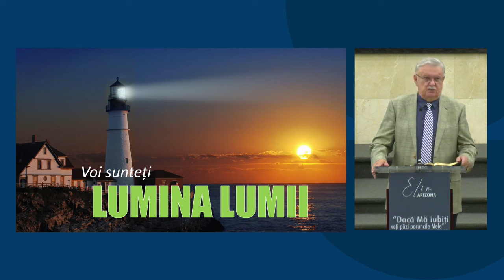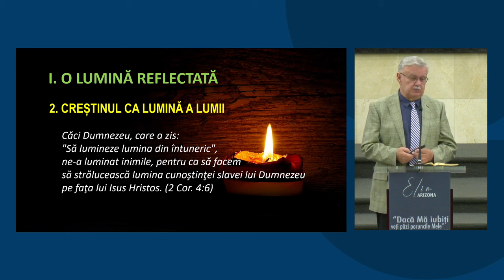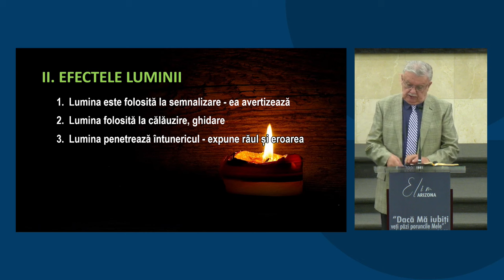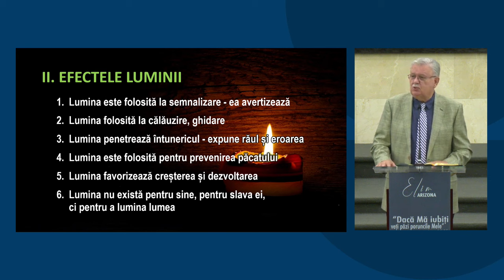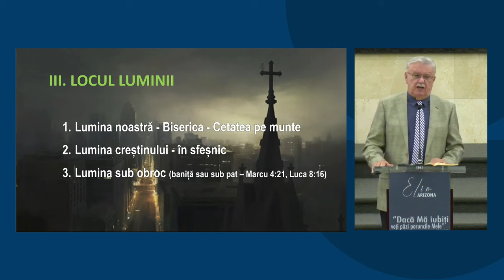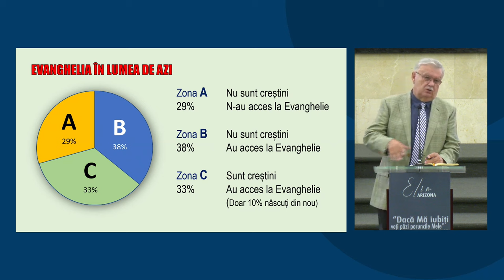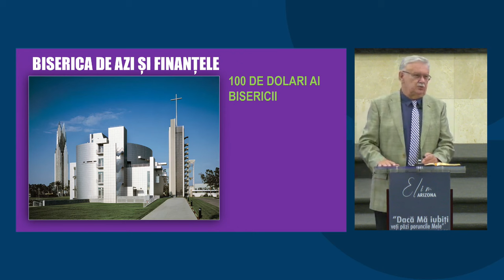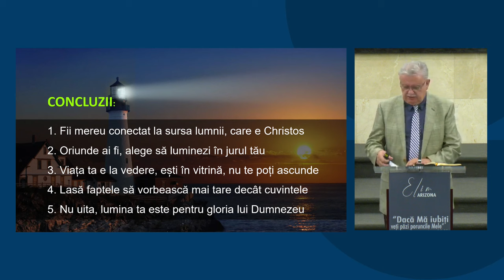Petru Lascău - Voi sunteți lumina lumii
Biserica Elim Arizona - mesaj de încurajare și zidire spirituală, rostit de pastorul Petru Lascău, în data de 28 aprilie 2024. Predici pentru vremuri grele